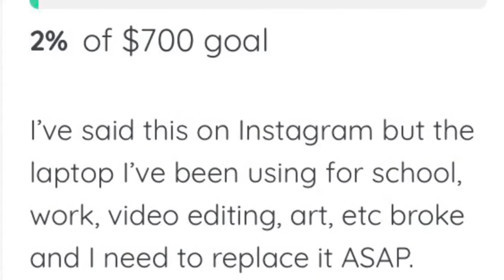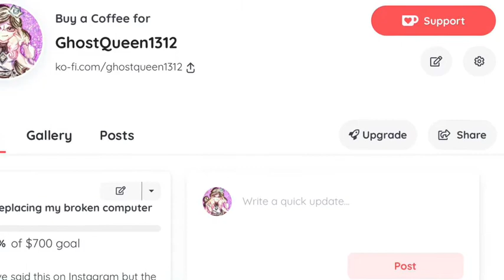My Computer Broke (please help)